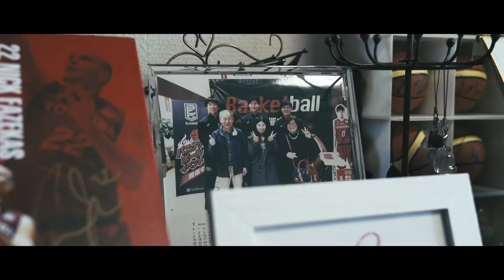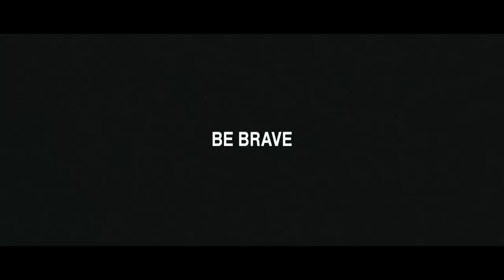BE BRAVE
それは、最後まで絶対に諦めないこと。

それは、勇敢に立ち向かうこと。

それは、仲間を信じること。

これが、川崎ブレイブサンダースの合言葉